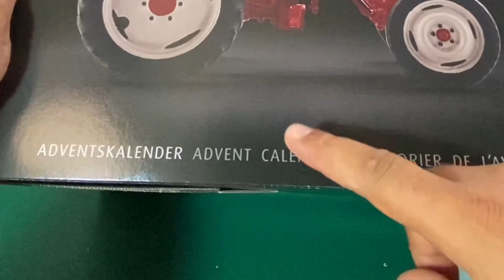🚗🖌️ Building Porsche Diesel Tractor Advent Calendar Day 5 | Revell Model kit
Ask me related tho this or other contents. I will answer! 💪🏼

Welcome to PabloModelkits! What you will find in this channel is all about being creative, keep up playing even when you're old, maybe building and painting stuff with your hands or handcrafted hobbies and probably one day you can come with me and fly a stunt kite or quad kite. Mainly what you will find here is step by step Model kits building, step by step miniature painting, Lego time lapse building, Lego stop motion stories, quad kite flying sessions, stunt kite flying session, 3d modeling time lapse, and whatever thrills me out, whatever it is I definitely want to share with every one.